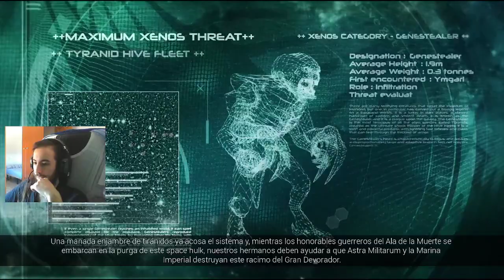Space Hulk: Deathwing | Vamos a ver Como va Esto